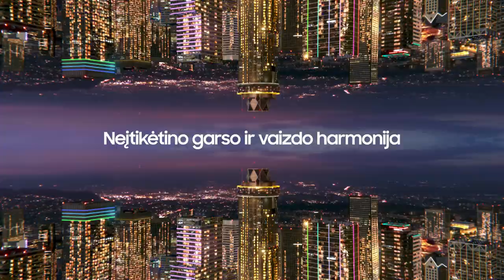„Betsafe–LKL“ rungtynių komentarai: „Pieno žvaigždės“ - „7Bet-Lietkabelis“ [2023-02-11]